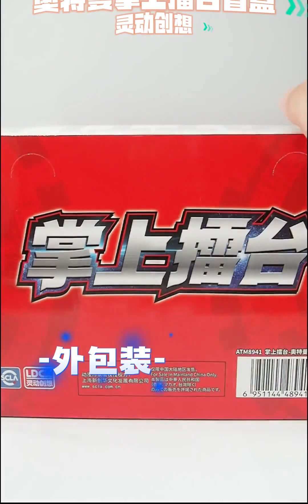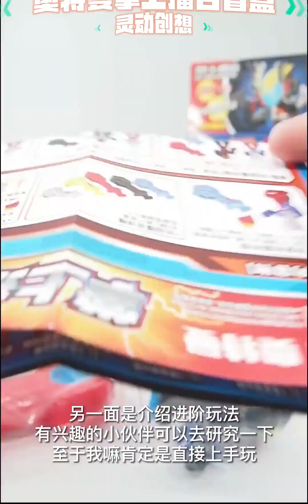【简单开箱】既能对战把玩 又能当小摆件 灵动创想整新活啦——奥特曼掌上擂台第一弹【简单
开箱】既能对战把玩 又能当小摆件  灵动创想整新活啦——奥特曼掌上擂台第一弹

 手办模玩怎么玩？,奥特曼,特摄,手办模玩,玩具,开箱,奥特曼掌上擂台,灵动创想